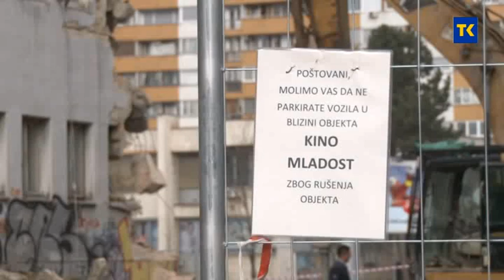RUŠENJE OBJEKTA KINO MLADOST 23 01 2021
Jutros je počelo rušenje objekta Kina Mladost u Tuzli, nekadašnjeg kultnog okupljališta svih generacija građanki i građana Tuzle. Posljednjih decenija, ali i razvojem novih tehnologija, nažalost, ovo mjesto ostalo je prepušteno zubu vremena. Nezvanične informacije govore da će se na tom mjestu graditi poslovni objekat.